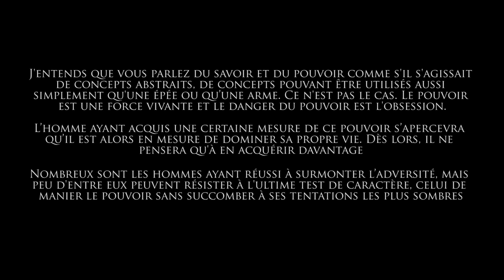Histoire des Thousand Sons - Chapitre 1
Bienvenue pour ce quatrième épisode de ma série consacrée à l'histoire des différentes légions Astartes. Aujourd'hui je vais vous parler de la toute puissante XVème légion des Thousand Sons et du destin tragique de leur primarque.

► Remerciements :

- Toutes les personnes qui m'ont apporté leur soutien, leurs conseils et leurs encouragement durant ces derniers mois.
- Mon frère qui m'a grandement aidé à relire et à améliorer mon scénario.
- Asthm49 pour m'avoir aidé sur le remixage de l'audio.
- Legio Symphonica pour son aide et pour m'avoir laissé utiliser ses musiques.
- Tout ceux qui ont pris de leur temps pour me faire des retours et pour m'aider à corriger mes erreurs durant ce projet.
- Les admins et modérateurs de mon discord pour leur aide.

► Liste des chapitres :

00:00 Introduction
05:00 Arrivée sur Prospero
11:30 Magnus
18:25 La XVème légion
22:50 Un millier de fils
28:00 Le cyclope
32:30 le roi écarlate
38:25 Ark reach
42:35 Le concile de Nikea
48:10 Destinée
54:50 Un rêve brisé
59:55 le sac de Prospero
1:14:00 Crédits

► Musiques utilisées :

Audiomachine - climb together
Legio Symphonica - Magna Tizca
Maclaine Diemer - Rata novus
Dream cave - Summon all gods
Hampus Naeselius - The story begins
Guillaume David - Noosphere
Hampus Naeselius - A monster feeling
Hampus Naeselius - Final frontier
James Murray - Drums of war
Hampus Naeselius - The final cut
Legio Symphonica - The unescapable truth
Hampus Naeselius - Signal to noise
Dream cave - the eternal war
Eoin Mantell - Civilization meltdown
Christopher moe ditlevsen - Full momentum
Hampus Naeselius - Where heroes comes to die

► Note :

Toutes les œuvres utilisées dans cette vidéo (images, audio, etc.) appartiennent à leurs auteurs respectifs. Je suis vraiment désolé de ne pas pouvoir créditer tous les auteurs de ces artworks magnifiques mais il y en aurait bien trop... Néanmoins je vous invite à me suivre sur Twitter car chaque jour j'y poste des oeuvres de ces artistes avec le lien vers leurs réseaux sociaux.